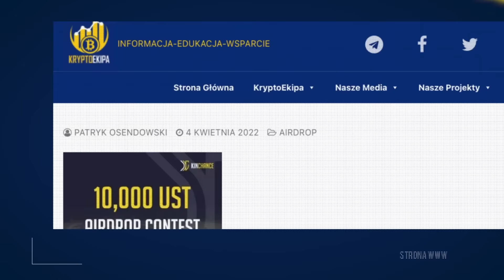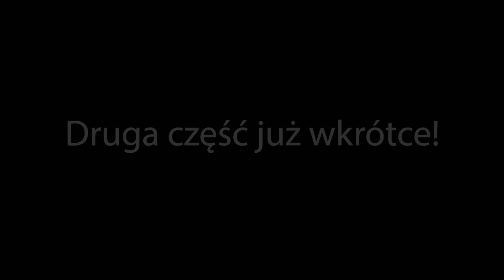Hossa 2025 według 321 Crypto! Najmocniejsze trendy w tym cyklu!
✔ Jak Maciek z 321 Crypto wystartował na rynku kryptowalut
✔ Jak rozgrywać rynek
✔ Jak dopasować strategię pod siebie
✔ Czy cykliczność ma sens?
✔ Co będzie grzało rynek w 2025 roku
✔ W jakim kierunku pójdzie gaming
✔ Jak zmienia się rynek kryptowalut co z naszą wolnością?

🔴 UWAGA
Opis zawiera reflinki do rejestracji do giełd i platform: